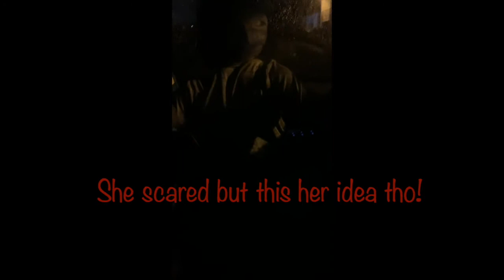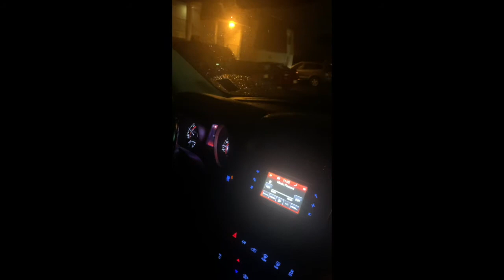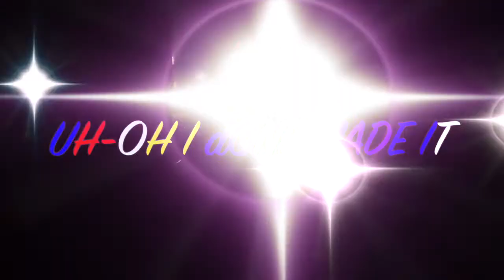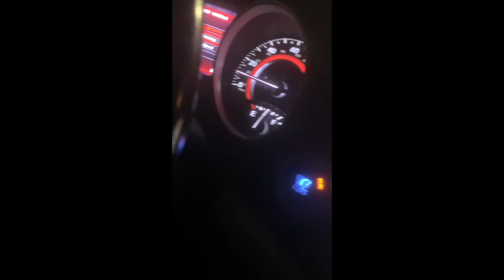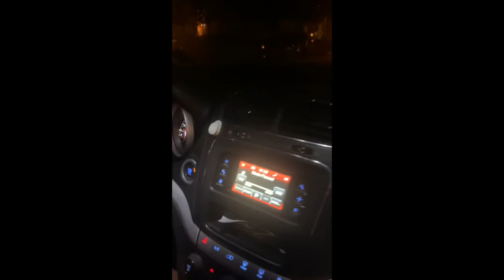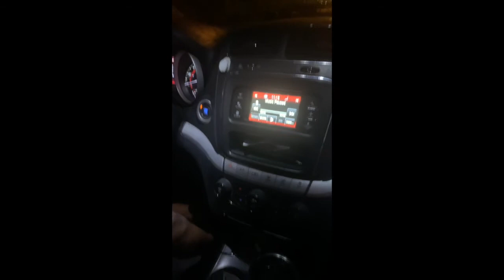I CRASHED MY AUNT CAR INTO THE POLE AT THE BANK!!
My aunt was being nice to let me drive her car to the bank and things got hectic. watch to see what happens next !!